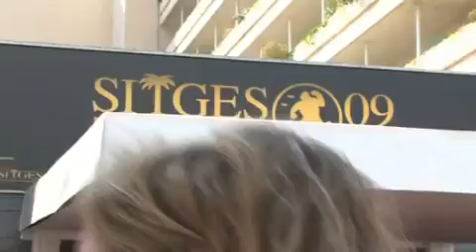Jamie Campbell Bower - Festival Sitges 09' - "Saga Crepúsculo - Luna Nueva"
Video de la visita de Jamie Cambpbell Bower, uno de los miembros de los Volturis (Caius) en la segunda entrega de la "Saga Crepúsculo - Luna Nueva", en el Festival de Sitges 09.